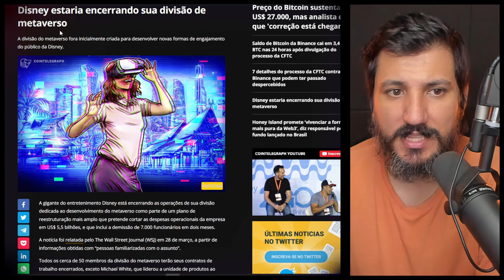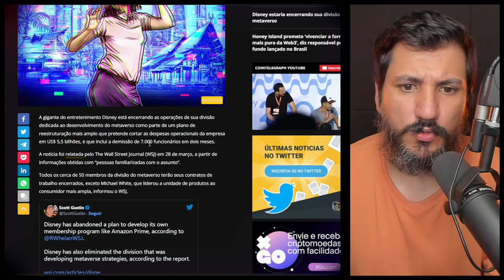DISNEY DESISTE DE METAVERSO!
A gigante do entretenimento Disney está encerrando as operações de sua divisão dedicada ao desenvolvimento do metaverso como parte de um plano de reestruturação mais amplo que pretende cortar as despesas operacionais da empresa em US$ 5,5 bilhões, e que inclui a demissão de 7.000 funcionários em dois meses.